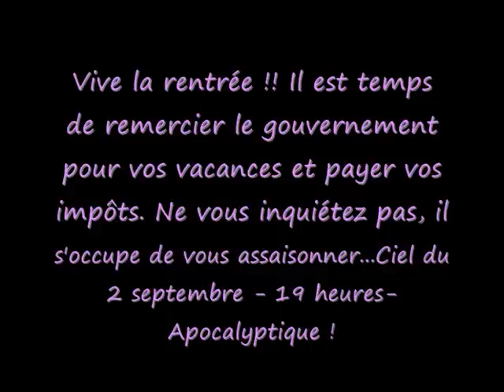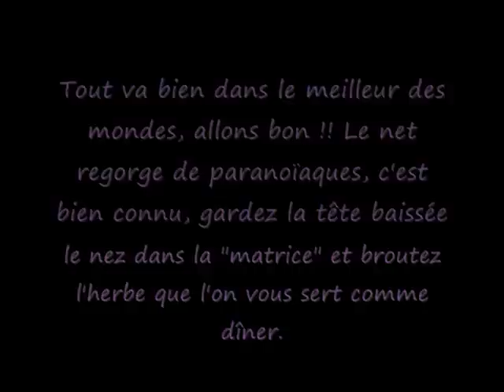Ciel du 2 septembre 2010- et Météo France